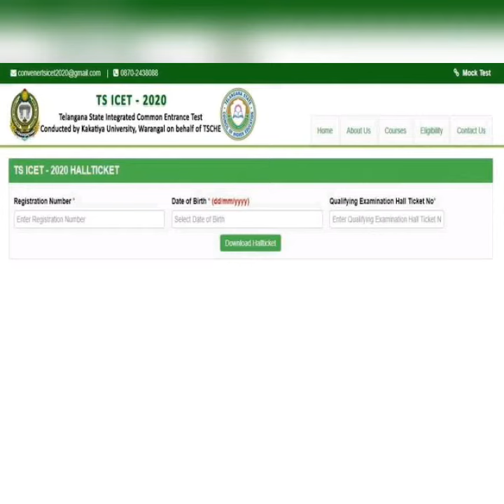TS ICET 2020 ఆన్సర్‌ కీ విడుదలైంది. కీలో ఏమైనా అభ్యంతరాలుంటే ఈ నెల 10లోగా పంపవచ్చు.